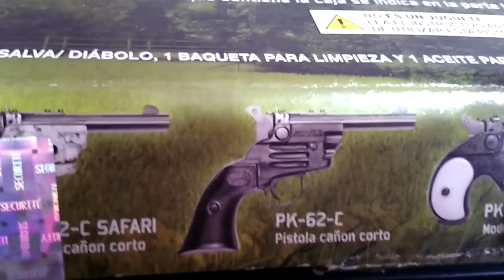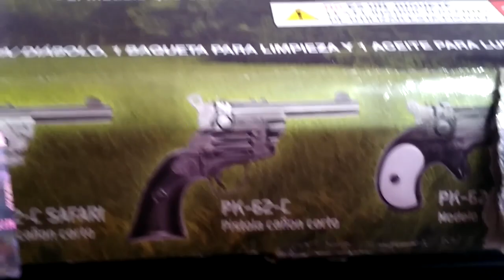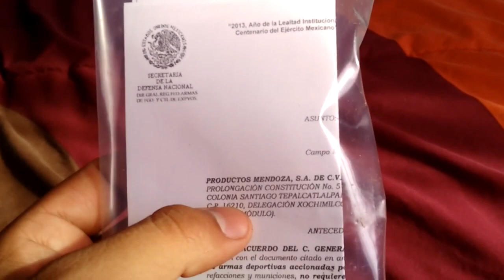Pistola de diábolos mendoza